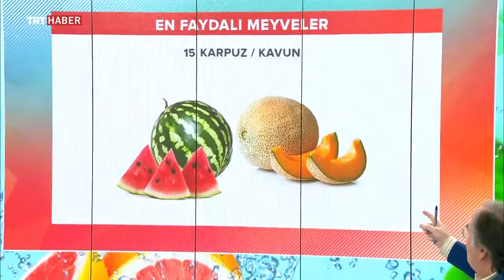BOZUK OLAN BAĞIRSAK FLORANIZI KAVUN VE KARPUZ ÇEKİRDEĞİ İLE DÜZELTİN ~ Şifaya vesile Saraçoğlu